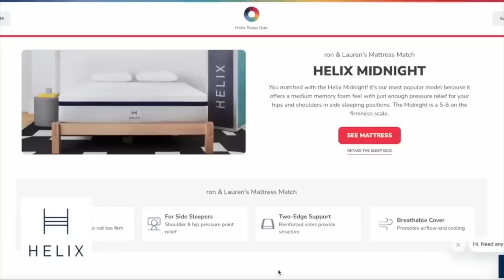*NEW* COZY FALL CLEANING VIDEO // CLEAN WITH ME 2024 // AUTUMN HOMEMAKING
Fall Decor:
Plaid pillow
My Favorite Glad Pumpkin Spice
Golden Fall Wreath
Fall Leaf Garland
Hops stems
Oak Leaf stems
Woven Basket
Plaid pillow
Acorn Trees
Fall Flannel Sheets
Pumpkin Pillow on the bed
Fall Arrangement by the bed
Plaid pumpkin bed pillows
Plaid duvet cover
White Comforter (rustic texture)

My planning note book
Small white travel case
Large white travel case
Purse Organizer

Large clear bins
Clear Stackable drawers (great for under sink)
Snack Organization
Under sink organization drawers
Spice Jars acrylic trays
Spice jars
Spice Jar Labels

Multi-surface cleaner
Glass cleaner
Microfilber clothes
Drill Brushes
20 foot extendable duster
Clear organizing bins
Clear organizing drawers -
Pantry Organizing Bins (black)
Refrigerator organization drawers
Strainer - Grey collapsible
Strainer - Pink removable bowl
Spot Cleaner